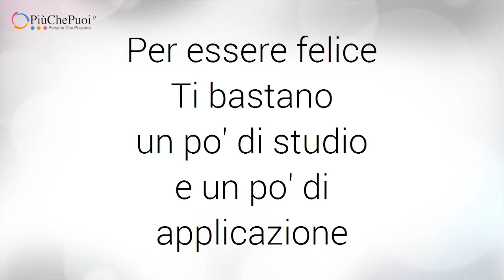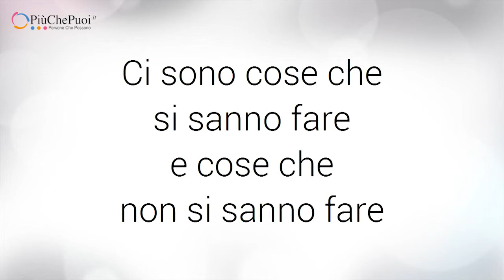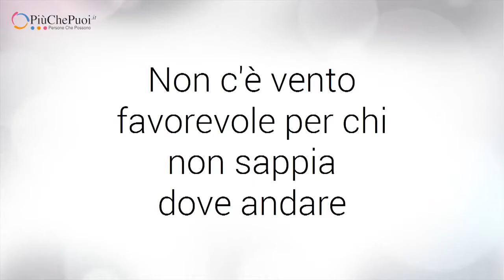Felicità: le 4 leggi per vivere felici senza ansia e stress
Come puoi imparare ad essere felice senza preoccupazioni, ansia e stress. puoi vedere gratuitamente 3 utili lezioni e leggere le decine di testimonianze di chi ha messo in pratica i semplici suggerimenti presentati nel corso.